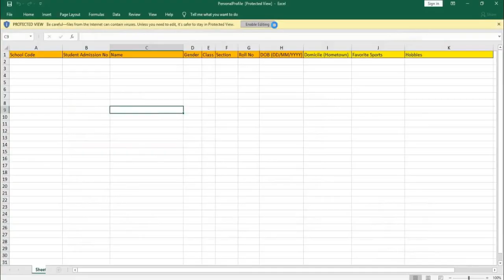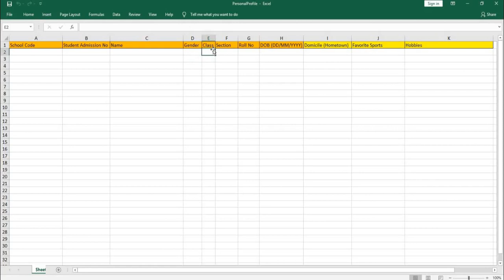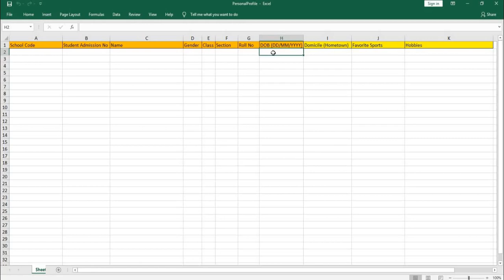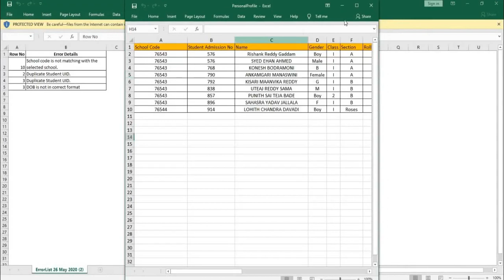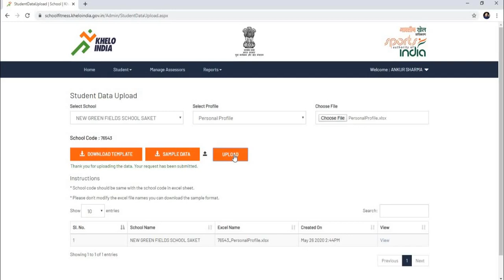Khelo India Fitness Assessment ERROR RECTIFICATION HINDI